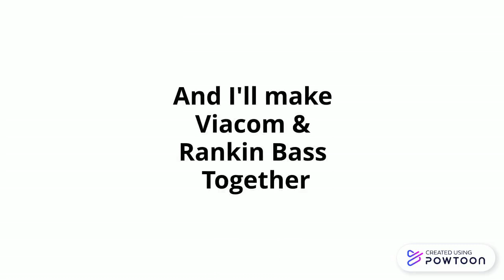Fabian makes videos of us